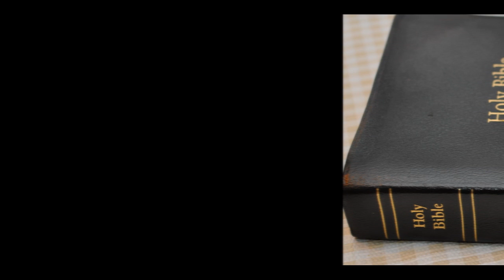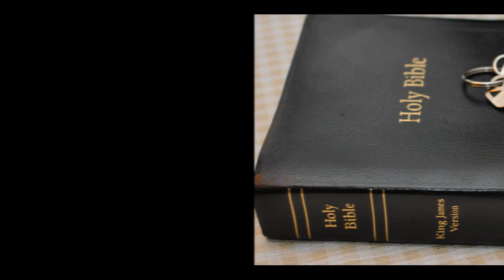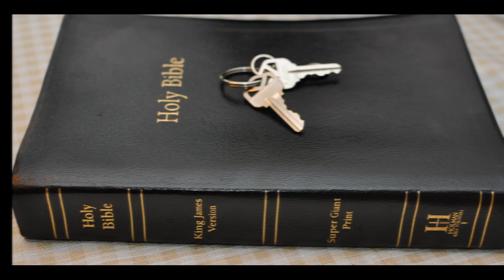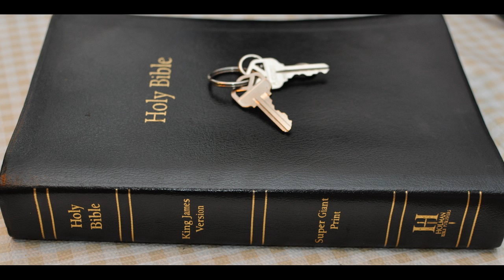Stumblingblock 1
Isaiah
Chapter 28

1 Woe to the crown of pride, to the drunkards of Ephraim, whose glorious beauty is a fading flower, which are on the head of the fat valleys of them that are overcome with wine!

2 Behold, the Lord hath a mighty and strong one, which as a tempest of hail and a destroying storm, as a flood of mighty waters overflowing, shall cast down to the earth with the hand.

3 The crown of pride, the drunkards of Ephraim, shall be trodden under feet:

4 And the glorious beauty, which is on the head of the fat valley, shall be a fading flower, and as the hasty fruit before the summer; which when he that looketh upon it seeth, while it is yet in his hand he eateth it up.

5 In that day shall the LORD of hosts be for a crown of glory, and for a diadem of beauty, unto the residue of his people,

6 And for a spirit of judgment to him that sitteth in judgment, and for strength to them that turn the battle to the gate.

7 But they also have erred through wine, and through strong drink are out of the way; the priest and the prophet have erred through strong drink, they are swallowed up of wine, they are out of the way through strong drink; they err in vision, they stumble in judgment.

8 For all tables are full of vomit and filthiness, so that there is no place clean.

9 Whom shall he teach knowledge? and whom shall he make to understand doctrine? them that are weaned from the milk, and drawn from the breasts.

10 For precept must be upon precept, precept upon precept; line upon line, line upon line; here a little, and there a little:

11 For with stammering lips and another tongue will he speak to this people.

12 To whom he said, This is the rest wherewith ye may cause the weary to rest; and this is the refreshing: yet they would not hear.

13 But the word of the LORD was unto them precept upon precept, precept upon precept; line upon line, line upon line; here a little, and there a little; that they might go, and fall backward, and be broken, and snared, and taken.

14 Wherefore hear the word of the LORD, ye scornful men, that rule this people which is in Jerusalem.

15 Because ye have said, We have made a covenant with death, and with hell are we at agreement; when the overflowing scourge shall pass through, it shall not come unto us: for we have made lies our refuge, and under falsehood have we hid ourselves:

16 Therefore thus saith the Lord GOD, Behold, I lay in Zion for a foundation a stone, a tried stone, a precious corner stone, a sure foundation: he that believeth shall not make haste.

17 Judgment also will I lay to the line, and righteousness to the plummet: and the hail shall sweep away the refuge of lies, and the waters shall overflow the hiding place.

18 And your covenant with death shall be disannulled, and your agreement with hell shall not stand; when the overflowing scourge shall pass through, then ye shall be trodden down by it.

19 From the time that it goeth forth it shall take you: for morning by morning shall it pass over, by day and by night: and it shall be a vexation only to understand the report.

20 For the bed is shorter than that a man can stretch himself on it: and the covering narrower than that he can wrap himself in it.

21 For the LORD shall rise up as in mount Perazim, he shall be wroth as in the valley of Gibeon, that he may do his work, his strange work; and bring to pass his act, his strange act.

22 Now therefore be ye not mockers, lest your bands be made strong: for I have heard from the Lord GOD of hosts a consumption, even determined upon the whole earth.

23 Give ye ear, and hear my voice; hearken, and hear my speech.

24 Doth the plowman plow all day to sow? doth he open and break the clods of his ground?

25 When he hath made plain the face thereof, doth he not cast abroad the fitches, and scatter the cummin, and cast in the principal wheat and the appointed barley and the rie in their place?

26 For his God doth instruct him to discretion, and doth teach him.

27 For the fitches are not threshed with a threshing instrument, neither is a cart wheel turned about upon the cummin; but the fitches are beaten out with a staff, and the cummin with a rod.

28 Bread corn is bruised; because he will not ever be threshing it, nor break it with the wheel of his cart, nor bruise it with his horsemen.

29 This also cometh forth from the LORD of hosts, which is wonderful in counsel, and excellent in working.